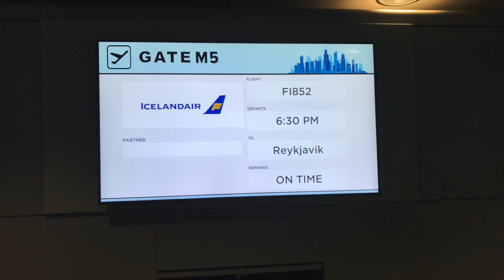Iceland 2019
"Backroads" Trip